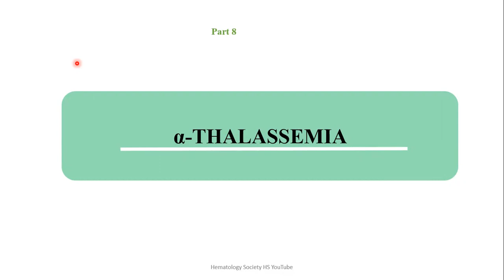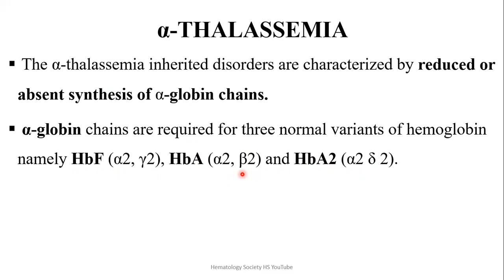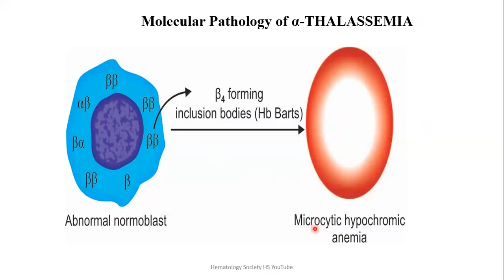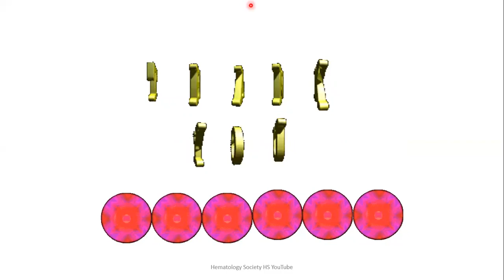α THALASSEMIA Part 8 (Cashirki 12aad)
α THALASSEMIA